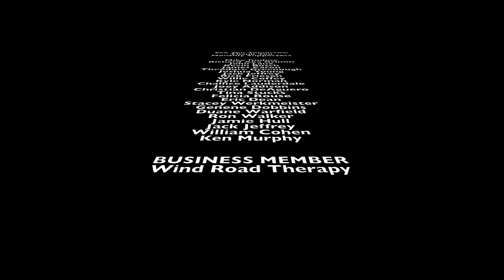If The Apocalypse Happens What Is Your Plan?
Badger Vlog #249

Shopping
Amazon Store

Florida: Sunshine State Biker Lawyers
Florida: Mary Dixon - State Farm Agent
New Jersey: Karbasian law
Kansas: Bretz Injury Law
Arkansas: Rainwater Holt Sexton
Texas: Biker Wolfpack Law
Mississippi: Hearn Law Firm
Georgia: Kaine Law
Alabama: The Vance Law Firm
North Carolina: Maginnis Howard
Louisiana: Dudley DeBosier
Colorado: Wilhite Law
Missouri: Brown & Crouppen
Illinois: Brown & Crouppen
Virginia: Cooper Hurley Injury Lawyers
Pennsylvania: O'Connor Law
California: Russell & Lazarus